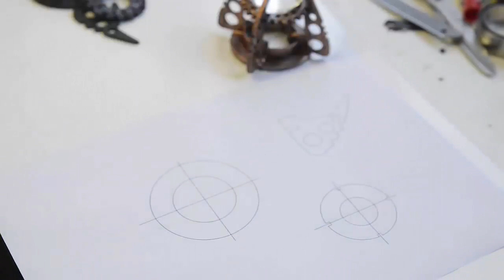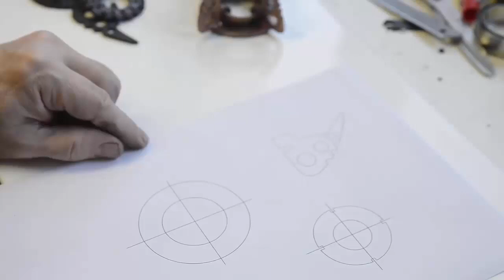Альтернативный стимпанк. Ночной светильник "Тесла" (часть2)